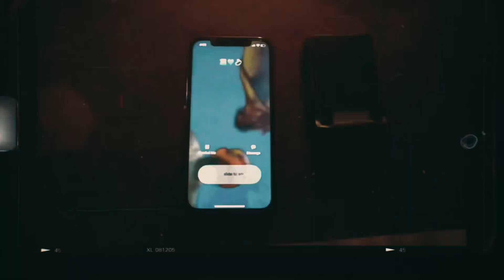CERTIFIED TWEAKER (TRAILER)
Certified Tweaker 11.25